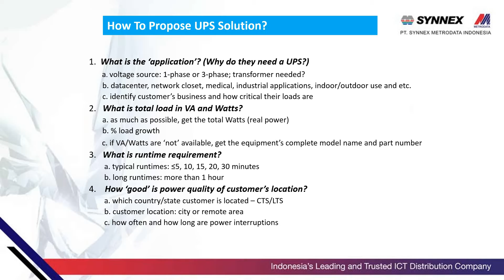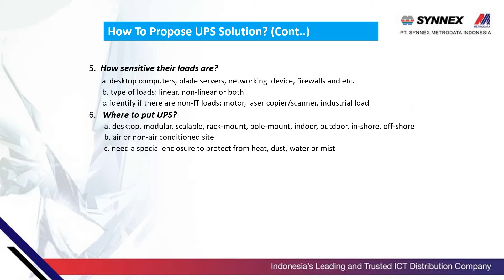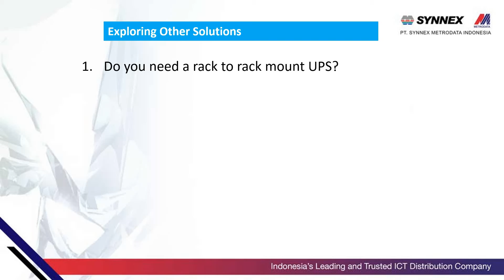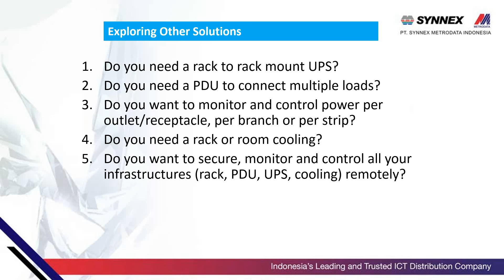How to propose UPS solution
cara collect data untuk simple config UPS